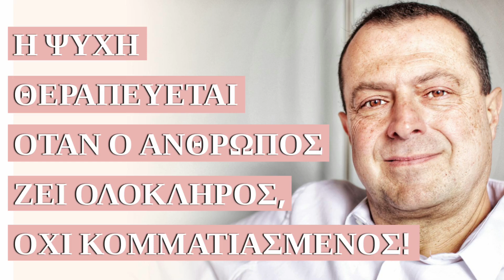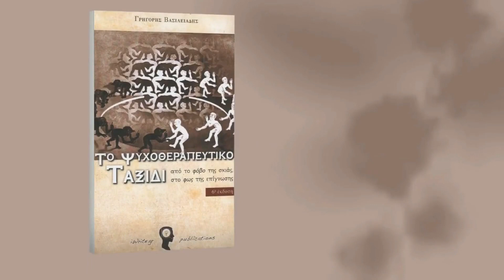Η ψυχή θεραπέυεται όταν ο άνθρωπος ζει ολόκληρος, όχι κομματιασμένος! | Γ.Βασιλειάδης | Ψυχολόγος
Καλωσορίσατε στο κανάλι του Dr. Γρηγόρη Βασιλειάδη!

Σ αυτό το κανάλι θα βρείτε πολλά αποσπάσματα ομιλιών μου, αλλά και κάποιες ολόκληρες ομιλίες που αφορούν την ψυχανάλυση, την ψυχοθεραπεία, και την εσωτερική εργασία με τον εαυτό. Οι ομιλίες αυτές είναι αποτέλεσμα εμπειρικής γνώσης από την πολυετή τριβή μου στην ατομική και την ομαδική ψυχοθεραπεία.

Ο σκοπός των αποσπασματικών παραθεμάτων από ομιλίες μου στο κανάλι μου στο Yουtube  δεν είναι να έχουν ολοκληρωμένο χαρακτήρα, ούτε να υποκαταστήσουν τα αποτελέσματα μιας βιωματικής προσωπικής σχέσης.

Ο λόγος που συνήθως δεν παραθέτω ολόκληρες τις ομιλίες μου είναι η στοιχειώδης επίγνωση πως οι ομιλίες δεν είναι αμιγώς θεραπευτικές, ούτε στοχεύουν να υποκαταστήσουν την ψυχοθεραπευτικη διαδικασία, η οποία είναι μια εξαιρετικά πολύπλοκη διαδικασία η οποία βασίζεται πάνω από όλα στην ανάπτυξη σχέσης δυο τουλάχιστον προσώπων, του ψυχοθεραπευτή και του θεραπευόμενου. Μια σχέση που για να χτιστεί και να καρπίσει προϋποθέτει πολλή συνειδητή προσπάθεια, χρόνο, ψυχική και πρακτική δέσμευση.

Τα αποσπάσματα των ομιλιών μου είναι μόνο μια ελάχιστη αφορμή για προβληματισμό, ευαισθητοποίηση σε αυτογνωστικά θέματα, και -στην καλύτερη περίπτωση- για εσωτερική κινητοποίηση. Ίσως, εάν έχει κανείς αγαθή διάθεση και προαίρεση,  κι αρκετά κουράγια, θα επιχειρήσει να ξεκινήσει την προσωπική του αυτογνωστικη διαδρομή που είναι αποτέλεσμα μακρόχρονης δέσμευσης κι εσωτερικής σκληρής δουλειάς με έναν ψυχοθεραπευτη.

Γι' αυτό, αν ζητάτε περισσότερα από την εσωτερική σας ζωή, σας συνιστώ να βρείτε την δύναμη, όταν είστε έτοιμη/ έτοιμος να μπείτε στα βαθιά, να μην αρκείστε ακόμα και στις καλύτερες ομιλίες και στα καλυτερα βίντεο. Αυτά για να ξεκαθαρίσω τα πράγματα και να μην αυτοεξαπατάσθε. Σας ευχαριστώ για την υπομονή σας και σας εύχομαι καλή ακρόαση!

Τα best sellers βιβλία αυτογνωσίας, το «Εξομολογήσεις ενός Ψυχοθεραπευτή» και «Το Ψυχοθεραπευτικό Ταξίδι» μπορείτε άμεσα να τα παραγγείλετε τηλεφωνικά στο τηλ: 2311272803. Το βιβλίο μου «Πόσο αντέχεις την αλήθεια;» μπορείτε να το παραγγείλετε στο τηλ. 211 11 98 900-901. Τα βιβλία είναι άμεσα διαθέσιμα, και μπορείτε να τα παραγγείλετε και διαδικτυακά με έκπτωση. Όσα ανάτυπα θέλετε, θα σας αποσταλούν αμέσως με αντικαταβολή στην διεύθυνσή σας, όπου κι αν διαμένετε, στην Ελλάδα ή στο εξωτερικό. Επίσης, μπορείτε όλα τα βιβλία μου να τα παραγγείλετε διαδικτυακά, σε προνομιακές τιμες, μπαίνοντας στην παρακάτω σελίδα:

Επισης, μπορειτε να τα παραγγειλετε online ή τηλεφωνικα από την ιστοσελιδα

Περισσότερες πληροφορίες για τα βιβλία μου θα βρείτε στην:
Προταση μου: Να διαβασετε πρωτα το «εξομολογήσεις ενός ψυχοθεραπευτη», μετα το «ψυχοθεραπευτικό ταξιδι», και στην συνεχεια το «πόσο αντέχεις την αλήθεια;».

Online Ψυχοθεραπεία
Καλωσήρθατε στο δικτυακό τόπο ψυχοθεραπείας και συμβουλευτικής aftognosia.gr του Διδάκτορα Ψυχολογίας Γρηγόρη Βασιλειάδη και των συνεργατών του. Στην σημερινή εποχή της ταχύτητας και της τεχνολογίας οι αποστάσεις έχουν μηδενιστεί, μετά από αίτημα πολλών φίλων από Ελλάδα και Κύπρο το Γραφείο Προσωπικής Ανάπτυξης & Ψυχοθεραπείας «Αυτογνωσία» δίνει την δυνατότητα σε όλους να βοηθηθούν από τον δικό τους χώρο, όπου και αν βρίσκονται.
Έχω δουλέψει με πολλούς ανθρώπους για συμβουλευτική και θεραπεία μέσω Skype, και βρίσκω ότι μπορεί να είναι αποτελεσματική.
Η online συμβουλευτική απευθύνεται κυρίως σε όσους/ες:
Zουν σε άλλη χώρα ή πόλη.
Ζουν σε μέρη όπου η πρόσβαση σε ψυχολόγο μπορεί να είναι πρακτικά δύσκολη.
Ταξιδεύουν συχνά.
Περισσότερες πληροφορίες θα βρείτε στην σελίδα:
Γρηγόρης Βασιλειάδης, M.Sc. Ph.D.
Διδάκτωρ Ψυχολογίας - Συστημικός Υπαρξιακός Ψυχοθεραπευτής
Μέλος του Σ.Ε.Ψ. (Σύλλογος Ελλήνων Ψυχολόγων), της ΕΛΕΣΥΘ (Ελληνική Εταιρεία Συστημικής Θεραπείας) και της E.F.T.A. (European Family Therapy Association)
Ατομική ψυχοθεραπεία
Θεραπεία Ζεύγους
Ομαδική ψυχοθεραπεία
Διαλέξεις/ Παρουσιάσεις